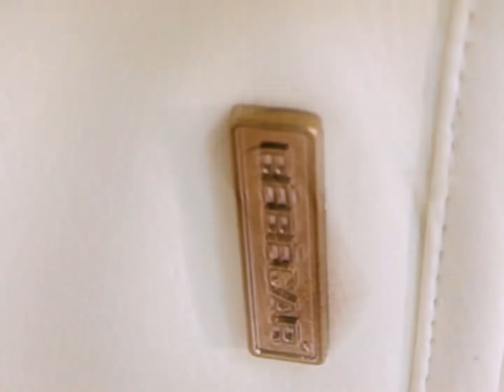BEBECAR PRIVE 2022 VIA P282 CASA DEL BEBE ALCALA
❤️Casa del bebé❤️
Alcalá de Guadaira Sevilla
📍Avenida Príncipe de Asturias nº 8D
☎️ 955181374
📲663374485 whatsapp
Bebecar Prive 2022